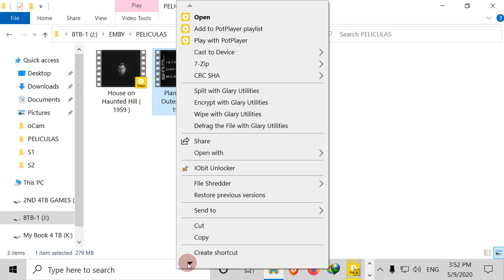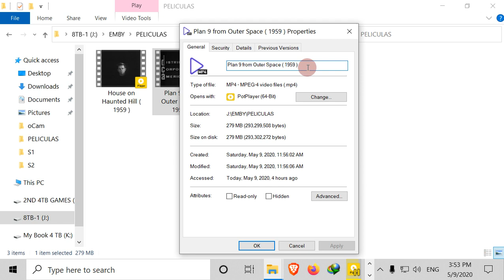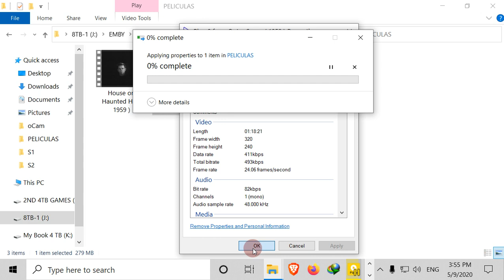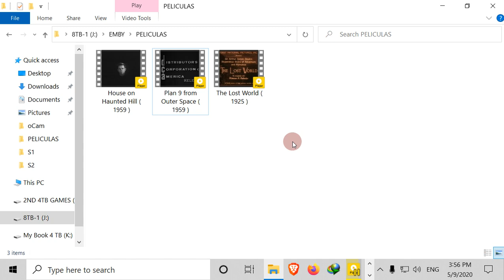¡COMO ARREGLAR EL ERROR CUANDO PLEX NO ENCUENTRA SU PELÍCULA CORRECTAMENTE! LEAN EL COMENTARIO :)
¡NO COBRO NI VENDO ABSOLUTAMENTE NADA!  Y LES AYUDO 100% GRATIS DESDE PRINCIPIO AL FINAL !
¡LO ÚNICO QUE LES PIDO ES UN   LIKE    A ESTE VIDEO   Y    MI PÁGINA DE FACEBOOK  POR FAVOR Y GRACIAS! :)

ESTE ES MI  PÁGINA DE FACEBOOK DARLE EL   LIKE   POR FAVOR Y ENTONCES LE AYUDO CON TODO 100% GRATIS!!

DESPUÉS DE DARLE EL   LIKE   A MI PÁGINA PUEDES ENVIARME SUS MENSAJES PRIVADO CON SUS PREGUNTAS O DUDAS PARA AYUDARLES.

¡PERO POR FAVOR SOLO ME HABLAN CUANDO NO ESTÁN OCUPADOS EN NINGUNA FORMA, CUANDO PUEDEN QUEDARSE EN LA CONVERSACIÓN!

EL LINK DE MI FACEBOOK PERSONAL PARA ENVIARME SUS MENSAJES PRIVADOS ( CUANDO NO ESTÁN OCUPADOS!